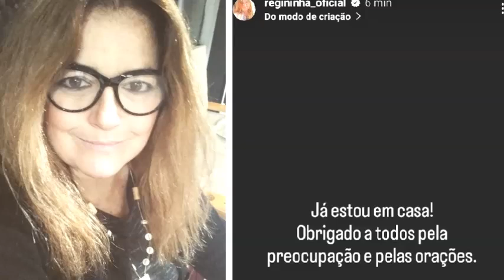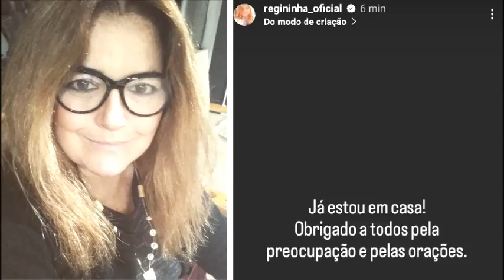MUSA DOS ANOS 90, REGININHA POLTERGEIST RECEBE ALTA E VOLTA PARA CASA: 'OBRIGADA PELAS ORAÇÕES'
Artista está sob supervissão do CAPS na Zona Norte do Rio, onde tem que ir uma vez por semana

Regininha Poltergeist recebeu alta e já voltou para a casa do pai, Nelson Soares, no Méier, na Zona Norte do Rio. A musa dos anos 90 foi internada o Instituto Municipal Philippe Pinel, em Botafogo, na Zona Sul do Rio, onde ficou dez dias, e foi transferida para o CAPS II Clarice Lispector, no qual permaneceu três. Obrigada a todos pela preocupação e orações"

Agora Regininha tem que continuar o tratamento para o transtorno psicótico do qual sofre e tomar os medicamentos, além de ter que ir uma vez por semana à unidade do CAPS para supervisão e terapia. O quadro de Regina Soares, nome da artista, vem se arrastando há algum tempo, segundo amigos e familiares, que já vinham tentando interná-la há alguns anos.